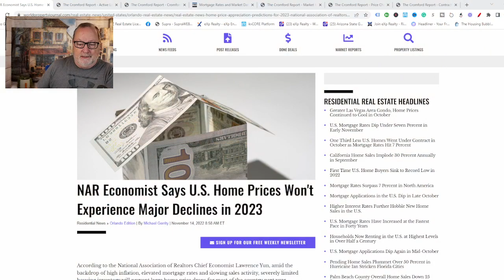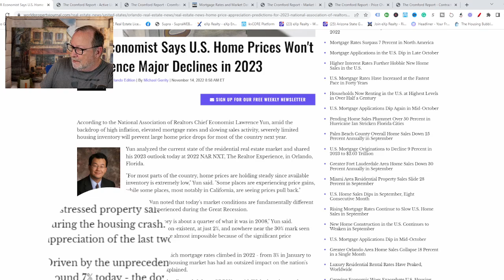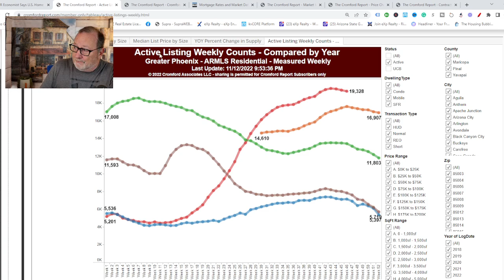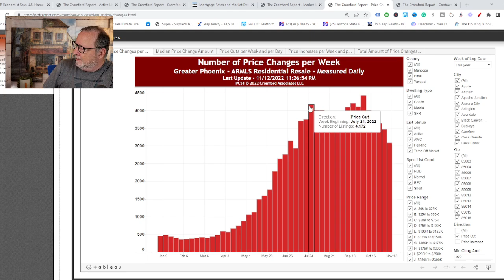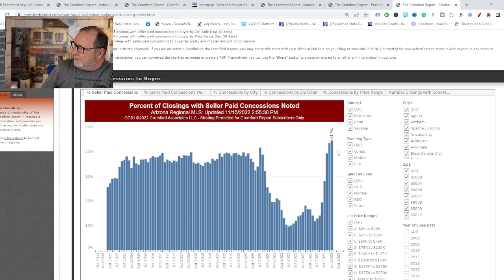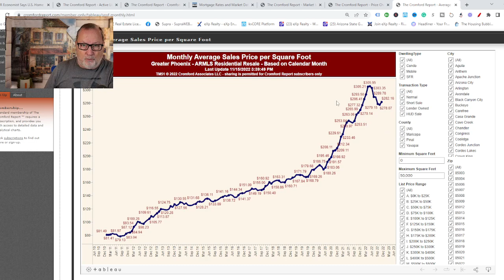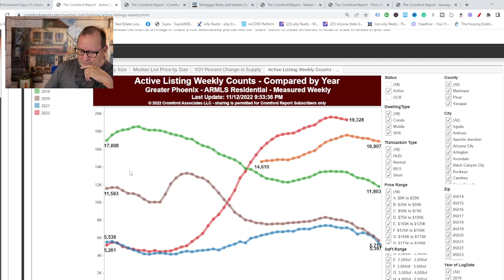So It Begins... | Arizona Real Estate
The national association of Realtors has said that they do not expect major price decreases for 2023. What will it look like in the Arizona real estate market?

Rick McHone
Realtor with EXP Realty